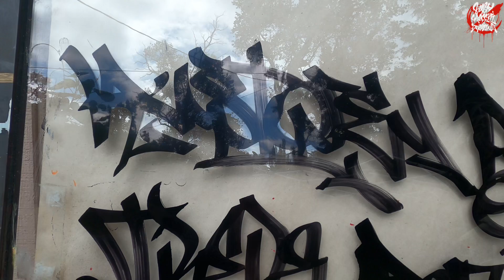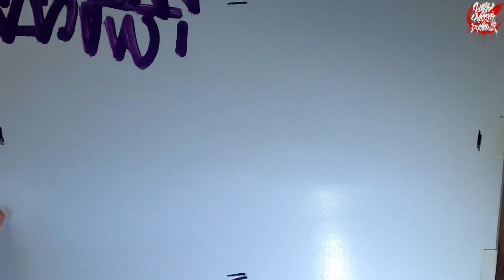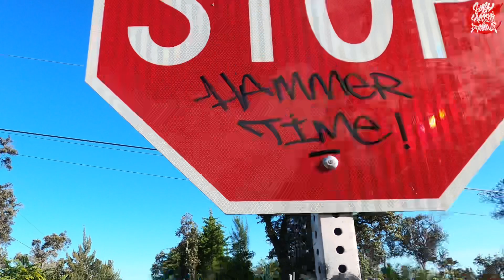On The Run Cold Sweat 071/171 marker review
If you like the videos and want to help support the channel then follow me on Patreon for lots of unseen footage, reviews at lest 24 hours early and other graffiti videos banned from YouTube!